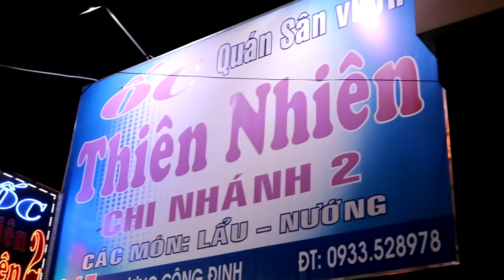Ốc Thiên Nhiên Vũng Tàu - 360hot EXP Review #4 😘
Cùng theo chân team 360hot Exp đi trải nghiệm món ăn ngon tại quán ốc Thiên Nhiên 245 Trương Công Định, P3, TP Vũng Tàu nào 😘😘😘
Credit: Bảo Ren dẫn Rim thưởng thức các món ăn ngon ở Ốc Thiên Nhiên nhé 😍😍😍
Hotline:
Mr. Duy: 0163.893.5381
                       360hot.vn Channel Tổng Hợp
                       360hot Ren Channel